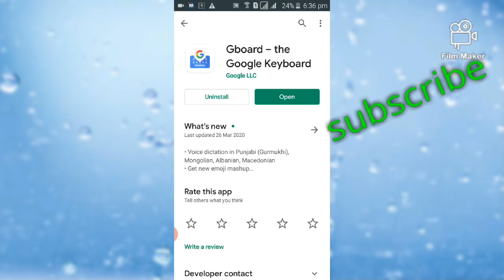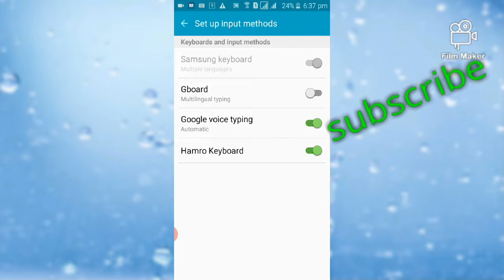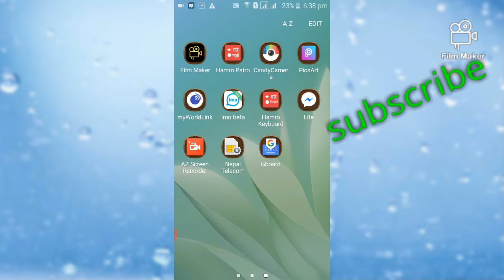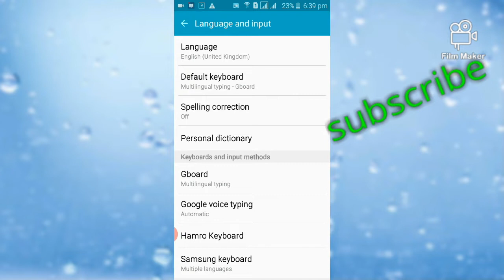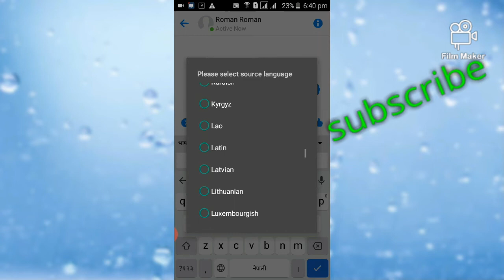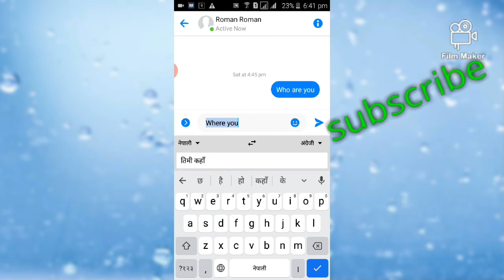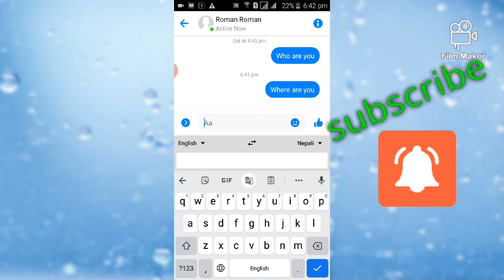Facebook imo र massenger मा बोल्दा english आउदैन भने अब यो trick सिक्नुहोस,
facebook imo massenger मा कुरा गर्ने सजिलो तरिका यो एउटा apps को माध्यम बाट सजिलै english मा कुरा गर्न सकिन्छ ।

for this video target is
like 300

plz help us to complete our target